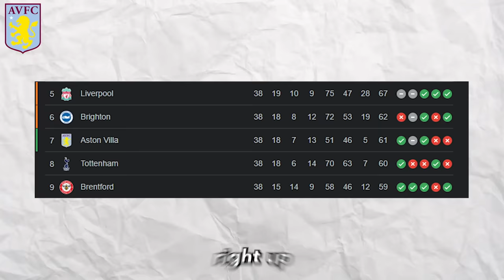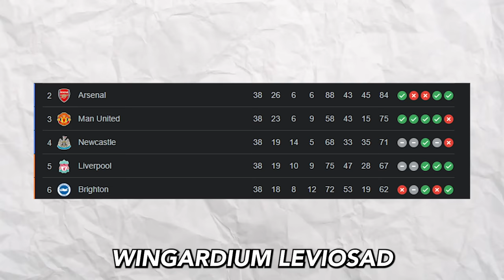If Premier League Football Teams were Movies...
If Premier League Football Teams were Movies this is what they would be!
The Premier League Football season is still a couple of months away but in the meantime we can have a bit of fun with the Premier League teams! What Premier League team would be SpiderMan? Which team would win an Oscar? Who would be a box office flop? Find out in this video where I show if Premier League Football Teams were Movies, featuring Man City, Liverpool, Chelsea, Arsenal, Man Utd and more!